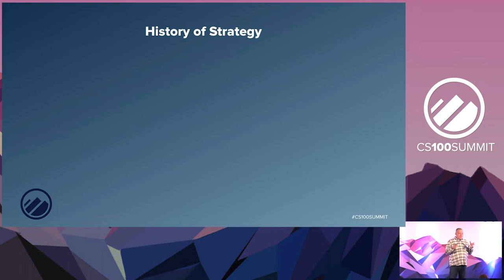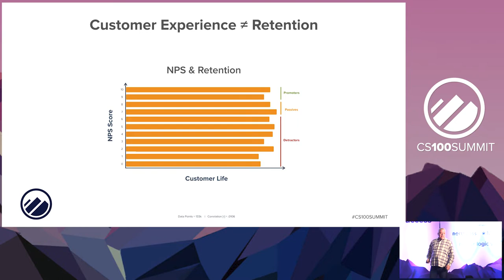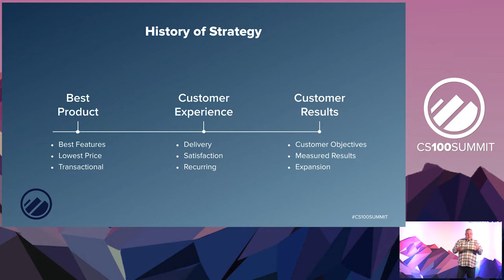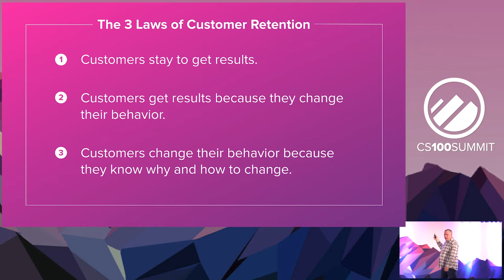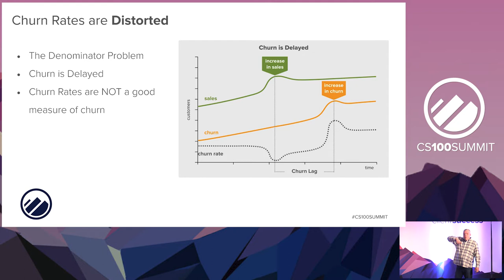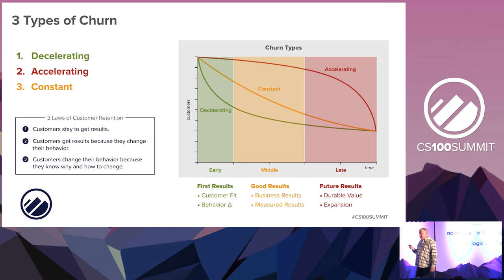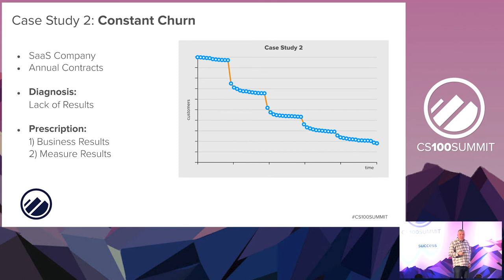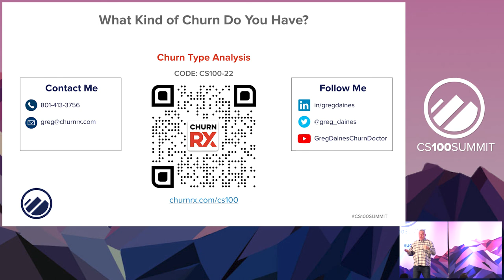CS100 Summit 2022 - What Kind of Churn Do You Have? - Greg Daines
Learn more about ClientSuccess and it award winning customer success management solution